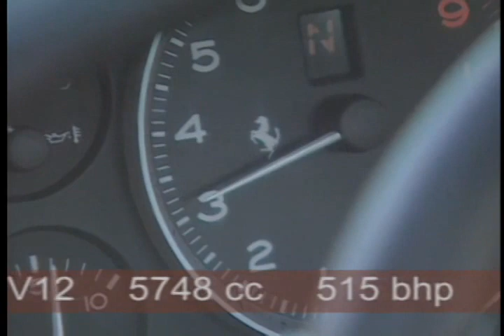Ferrari 575 M Maranello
The Ferrari 575M Maranello is a two-seat, two-door, grand tourer built by Ferrari. Launched in 2002, it is essentially an updated 550 Maranello featuring minor styling changes from Pininfarina. The 575M was replaced by the 599 GTB in the first half of 2006.

Updates from the 550 included a renewed interior, but with substantial improvements mechanically, including bigger brake discs, a larger and more powerful engine, a different weight distribution, refined aerodynamics and fluid-dynamics and an adaptive suspension set-up (the four independent suspensions are also controlled by the gearbox, to minimize pitch throughout the 200-milliseconds shift time). Two six-speed transmissions were available, a conventional manual gearbox and, for the first time on a Ferrari V12, Magneti Marelli's semi-automatic (Electrohydraulic manual) 'F1' gearbox. The model number refers to total engine displacement in litres, whilst the 'M' is an abbreviation of modificato ("modified").

Ref: S359